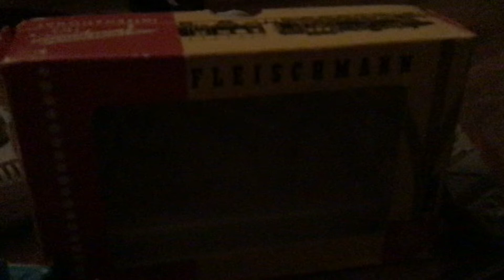Fleischmann HO/OO Gauge BR80 Model